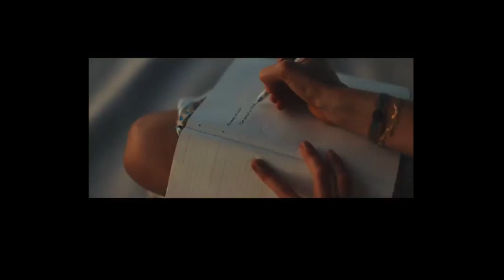4K HD Relaxing Music Video for Stress Relief Ambient Music | Peaceful Beach Healing Music Therapy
4K HD Relaxing Music Video for Stress Relief Ambient Music | Peaceful Healing Music

► I hope all of you guys enjoy the video and please subscribe, share, comment, and like, Your support is an enormous encouragement for me to make the next new videos Thank you so much!!